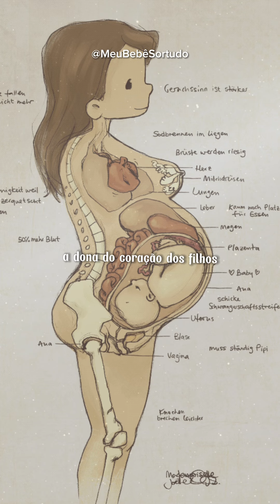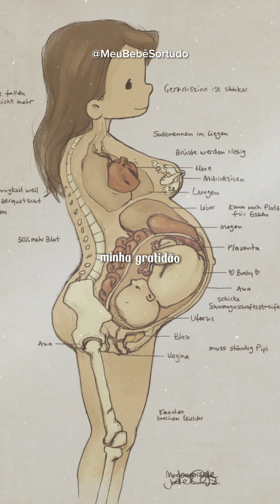Ser mãe é… 🤰🏻🤱🏻❤️✨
Meu Bebê Sortudo 🤰🏻💕
Criador(a) de conteúdo digital
DICAS | MATERNIDADE | BEBÊ | GESTAÇÃO
Bem-Vindos mamãe e Papai 🍼💕
Buscando ser os melhores Pais para o nosso bebê! 🤰🥰
Sigam: @MEUBEBESORTUDO no Instagram